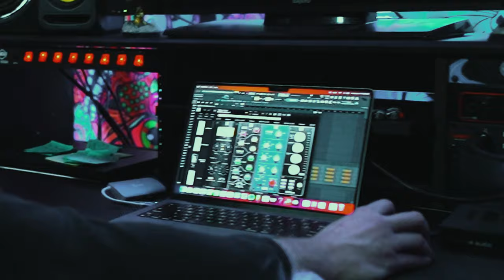Larrair - Of Mice & Men [Official Music Video]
Larrair - Of Mice & Men

Shot by @Breadboysss
Edited by @micdropmedia98